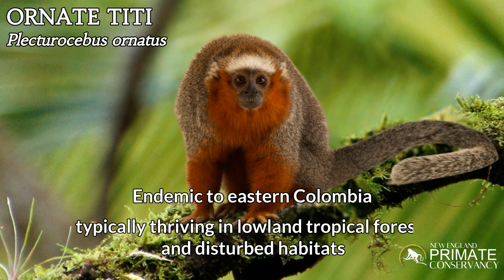Ornate Titi—Slightly bigger than house cats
This is the ornate titi (Plecturocebus ornatus)! Titis are slightly larger than house cats and can be identified by their roundish fluffy bodies, long, bushy tails, and long, hairless fingers. Ornate titis have bright reddish-orange fur over most of their chest and belly, with darker fur near their legs. Their backs are covered with grizzled, brownish-gray fur. They have a characteristic white stripe of fur across their forehead, mostly-white tails, and, in many cases, short white hairs under their eyes. But what sets them apart from similar-looking titi monkeys are the white tips of their ears and the pale gray-white color of their feet and hands.